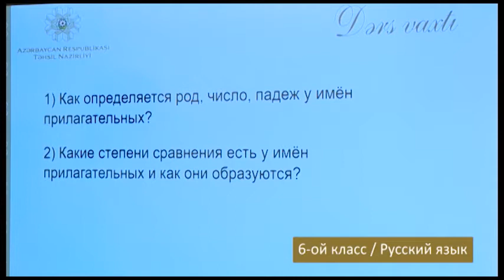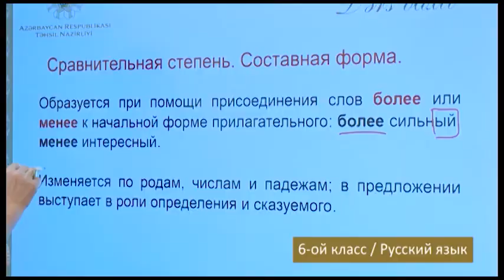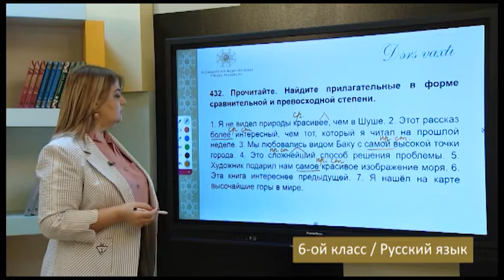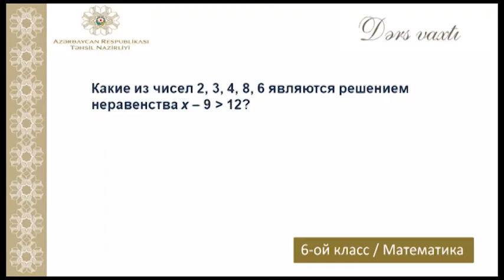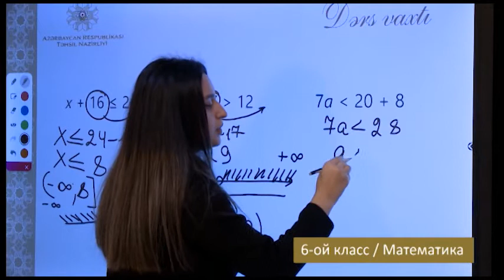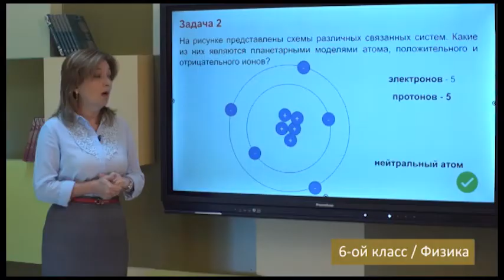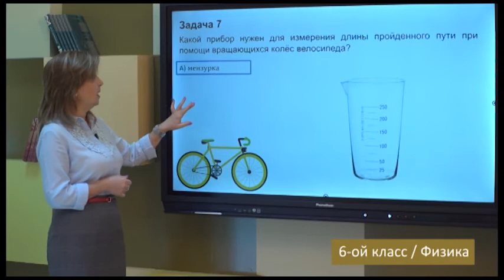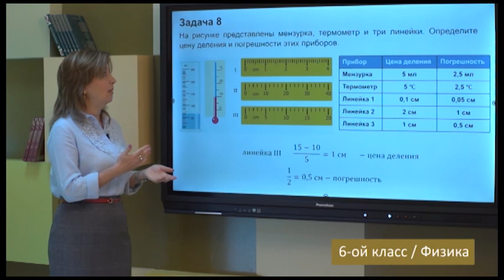“Dərs vaxtı”: 6-cı sinif dərsləri ( rus bölməsi) (05.04.2021)